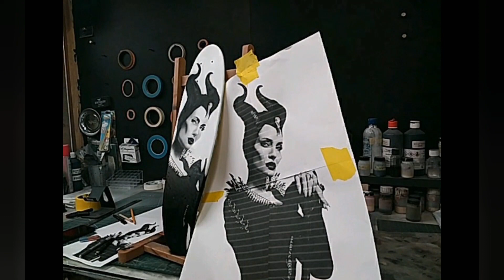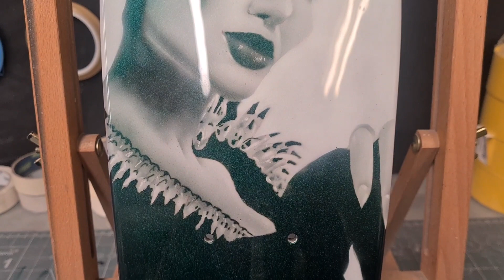Time lapse airbrush portrait Maleficent Angelina Jolie on mini skateboard deck